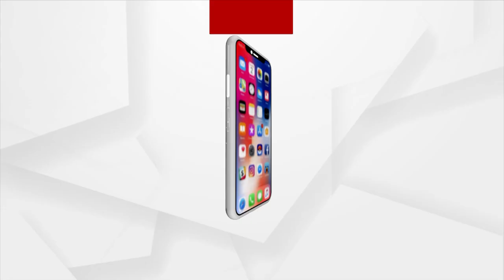Listen To This Beautiful Song On Rasagola Day